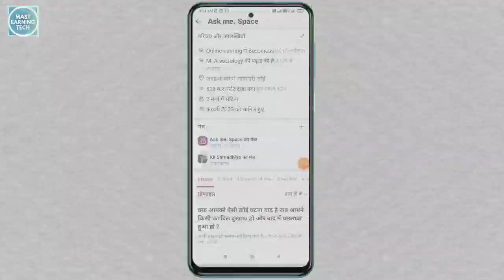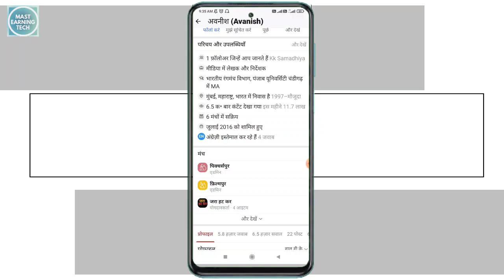Quora mein followers kaise badhaen 2023 | How to earn money on quora | Increase followers on quora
Quora mein followers kaise badhaen 2023 | How to earn money on quora | Increase followers on quora |@mastearningtech

Kreo Halo 12 Inch Selfie Ring Light with Tripod Stand-
Sunset lamp projection for youtube -

Description -
Dosto is video me hmne apko Quora par follower badhane ke kuch asaan se tareeke bataye hain jo aap asaani se kar skte hain.

quora se paise kaise kamaye 2022
quora se paise kaise kamaye 2003
increase followers on Quora app
quora app
quora pe post kaise kare
quora earning proof
quora account kaise banaye
quora kitne views par kitna paisa milta hai
how to post on quora
quora partner program
make money on quora
quora monetization program
earn money from quora
quora space earning proof
digital marketing
quora
quora monetization
quora se paise kaise kamaye
income from quora
part time income
Mast earning tech
google
linkdin
free courses
free
Free
FREE
best work from home for housewife
housewife
work for girls
work for ladies
work for students
fresher jobs
fake or real
real part time income
genuine income
earning website
earning app
how to get job
income
best